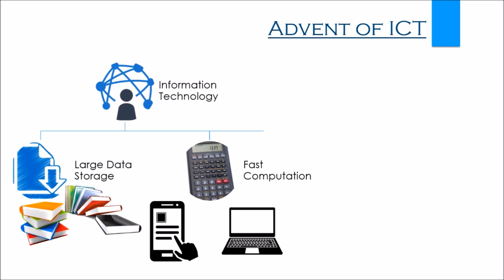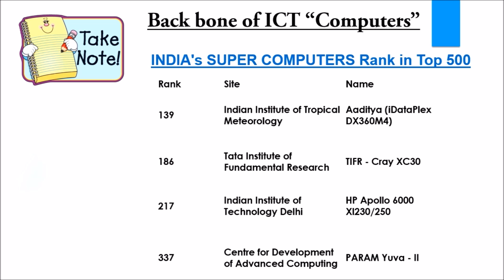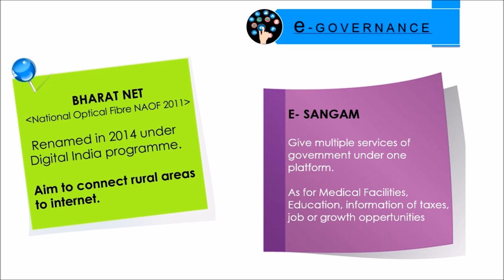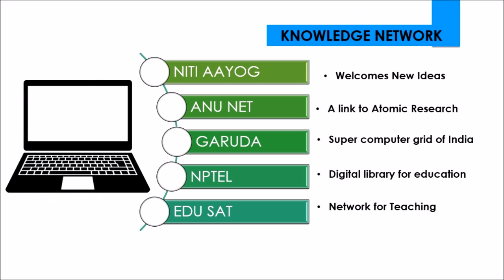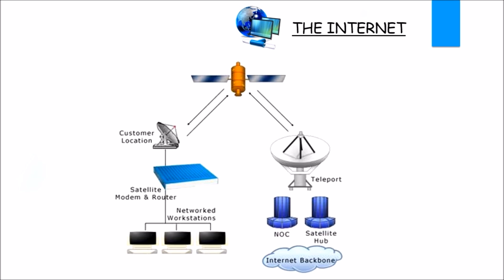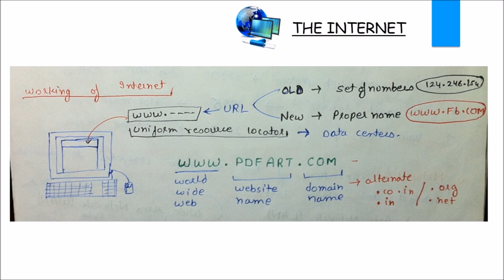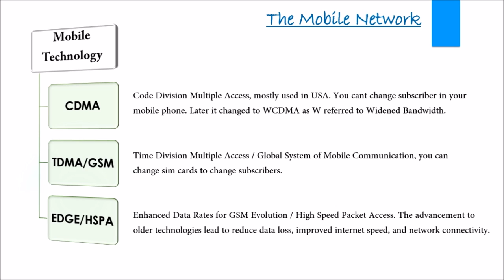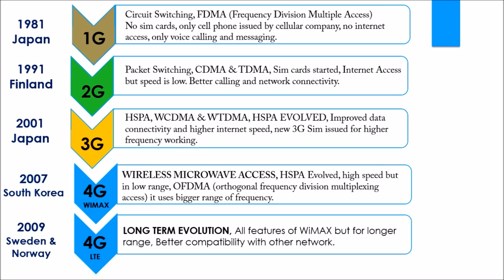Information and Communication Technologies " IES UPSC paper 1"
Information and Communication Technologies (ICT) based tools and their applications in Engineering such as networking, e-governance and technology based education. This lecture is made to help students get through newly added pattern of paper.

**DOWNLOAD PDF VERSION OF NOTES VIA PDF ART